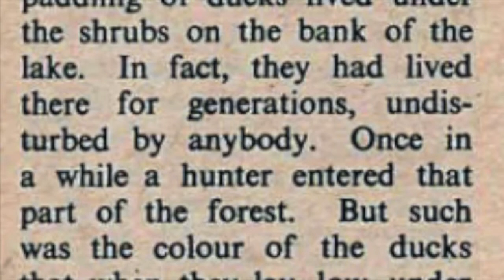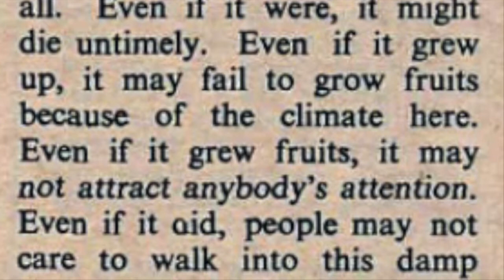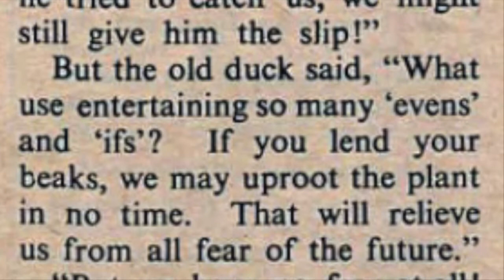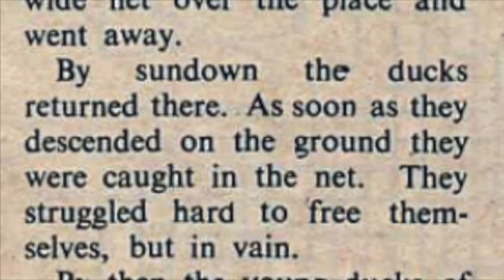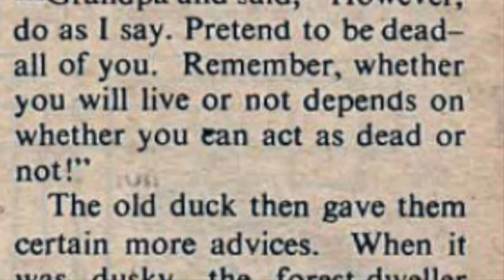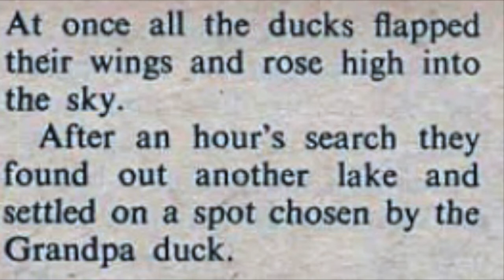'How the Ducks Escaped Death' - Read Along Stories - English Stories - Chandamama Stories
#026 - 'Donkey Fortune' - Read Along English Story for Kids- Chandamama Stories English Audiobook (from Jan 1976, presented by Akhil)

Chandamama was a classic Indian monthly children's magazine with many bedtime stories, kids stories, moral stories, mythological stories and magical stories that ran for years. Through these kids stories, children developed cultural sensibilities and reading habits. It became a regular bedtime story book for kids and through moral stories and fairy tales, children developed a greater understanding of the world around them. The magazine became such an obsession for every child and children used to fight every time it came home in a bid to read it first– without the story getting spoilt by their neighbours.

Through this channel, I am trying my best to help kids to get the experience of reading these cool Chandamama english stories including moral stories, bedtime stories, fairy tales and folk tales.